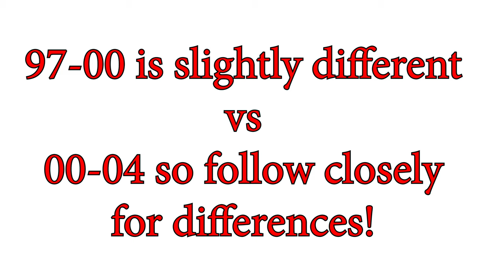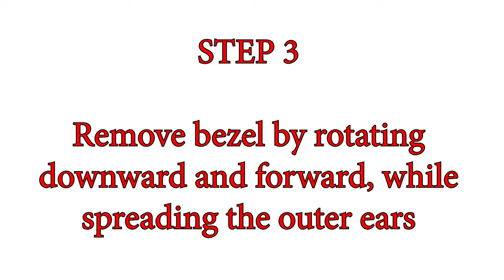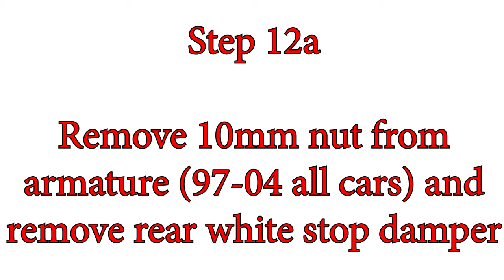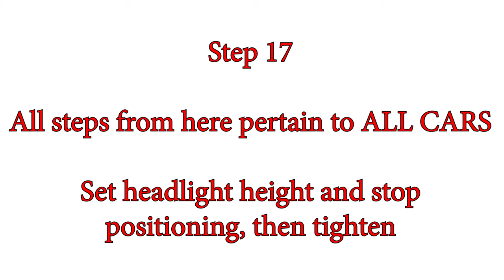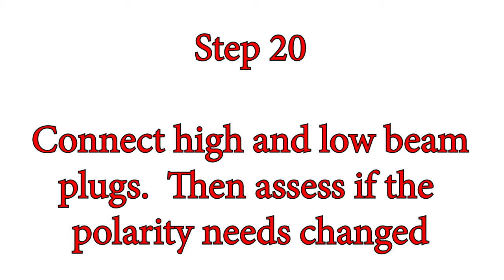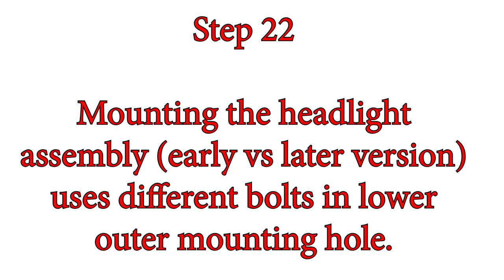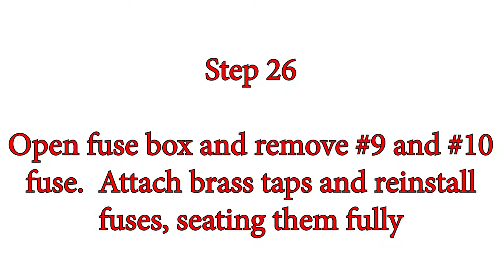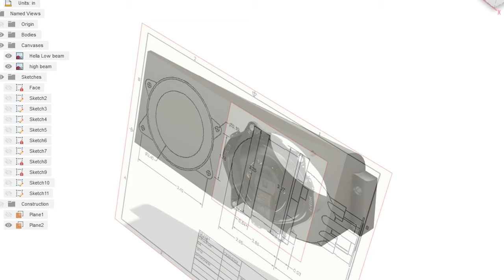C5 Corvette Sleepy Eye TripLED Headlight Install How-To Official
This is the KnightDriveTV C5 Corvette sleepy eye TripLED's headlight install video.  This is the official installation guide for 2023, which includes all the headlight, LED and relay components currently shipped.  This video includes all currently offered variations of LED sleep eye lights that is currently offered by the company.  Please take a look a the website for more info.

Content:
0:00 Intro and pertinent info
4:43 Unboxing and inventory of the kit
8:13 Tools Required for Installation
11:10 Installation start
11:37 Step 1 - Raise headlight manually
12:44 Step 2 - Remove phillips screws from bezel
13:02 Step 3 - Remove bezel
13:22 Step 4 - Remove (4) T15 screws for headlight cover
14:11 Step 5 - Remove headlight cover
14:44 Step 6 - Remove 10mm top nut on adjuster
16:49 Step 7 - Remove 10mm bolt for inner mounting of headlight
17:25 Step 8 - Rotate headlight downward 90 degrees
17:49 Step 9 - REmove (2) 10mm bolts and remove light assembly
19:02 Step 10 - Unplug Factory Bulbs and note which is H vs L beam
21:00 Step 11 - Identify which version of headlight assembly you have
23:42 Step 12 - Remove armature from motor
25:06 Step 13 - Remove rear bottom nut from motor assembly
26:11 Step 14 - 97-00 Remove lower bolt
27:28 Step 15 - Prepare metal stops for installation
31:13 Step 16a - Install Stop on 97-00 Early Version
33:19 Step 16b - Install Stop for 00-04 Later Version
36:04 Step 17 - Set stop height for contact
38:18 Step 18 - Manually set headlight height
41:26 Step 19 - Tap 12v halo power wire
47:30 Step 20 - Connect High/Low and assess polarity
52:49 Step 21 - Function Test
54:07 Step 21b - Optional Resistor Installation
56:01 Step 21c - Retraction with no resistor how to
56:36 Step 21d - Mount resistor and secure headlight plugs
58:20 Step 22 - Mount Headlight Assembly
1:01:14 Step 23 - Mount inner headlight assembly
1:03:24 Step 24 - Install rear damper
1:09:37 Step 25 - All 6 on high relay install pt 1
1:14:34 Step 26 - Relay install pt 2
1:16:32 Step 27 - Relay install pt 3
1:19:00 Final Discussion and Troubleshooting

Mailing Address/promo:
KnightDriveTV
2251 N. Rampart Blvd.